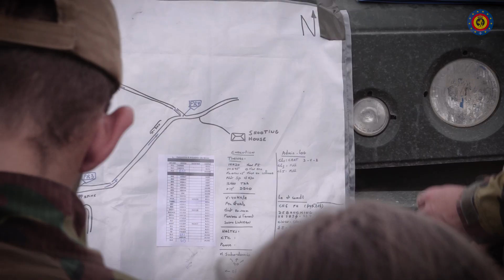1/3 Lanciers Roumanie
En avant-soirée du 4 juin 2022, la compagnie Bravo du 1/3 L s’est installée dans les collines verdoyantes de Cincu (Roumanie) pour un dernier exercice.